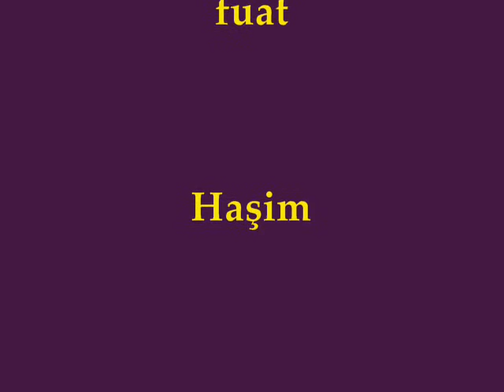Fuyi ws Movie Edit [23/07/2005]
Fuyi Fuyi